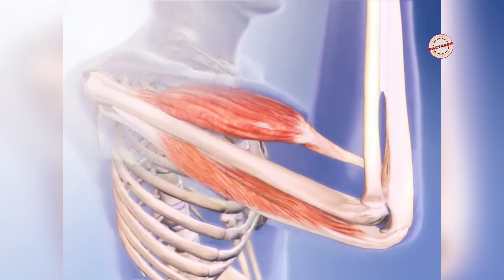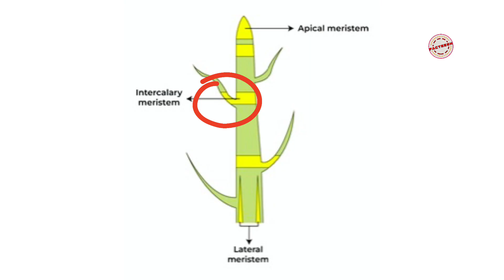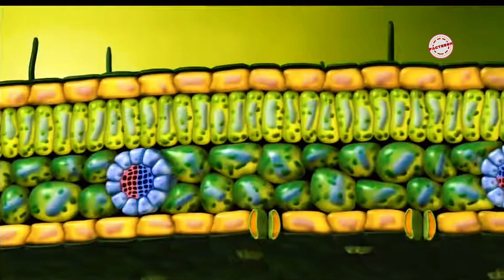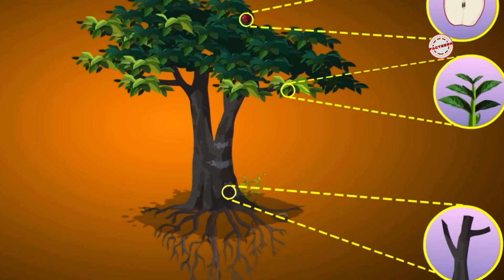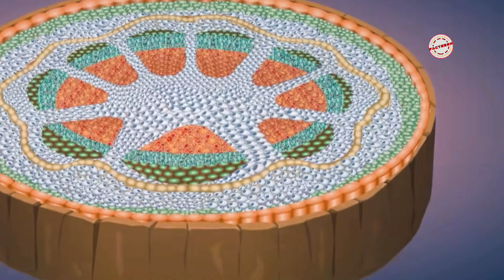पेड़ पौधों में कितने प्रकार के cells पाये जाते हैं - Types of cells in plants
In this video these topics are covered
Plant cells
Types of plant cells
Meristematic cells
Parechymal cells
Collenchymal cells
Sclerenchymal cells